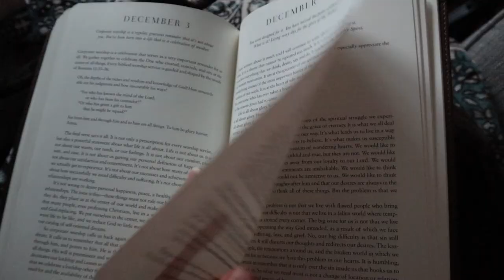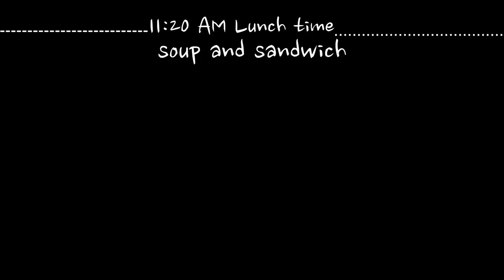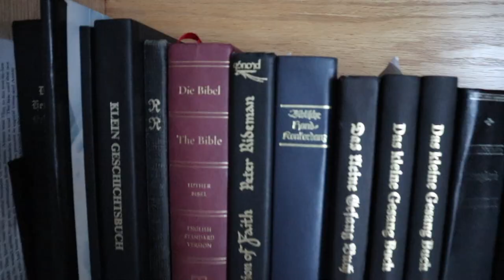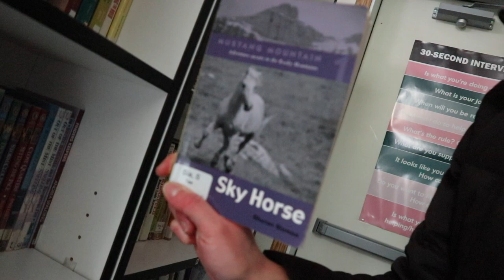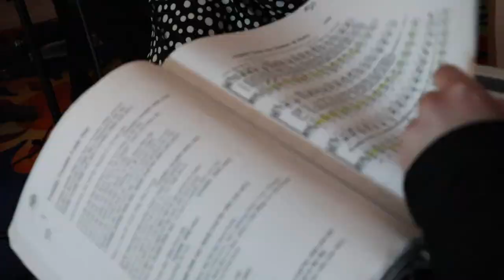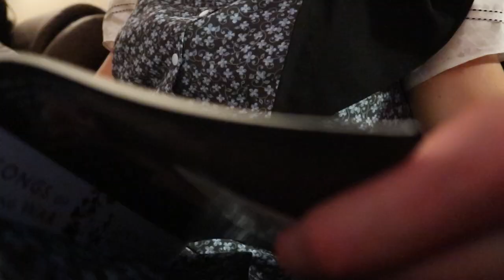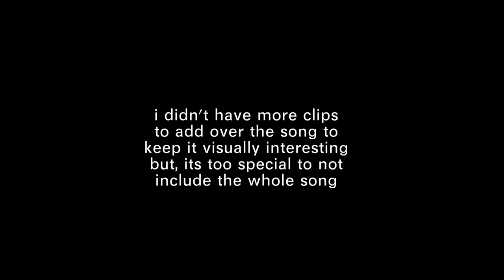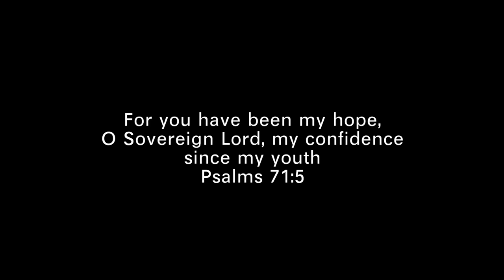Christmas vlog--peaceful Sunday's & festivity fail(s)..there was more then one fail...Vlog #83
The first (of hopefully many) Christmas vlogs is up, even though the two main reasons why i filmed were a total flop but, let's be real it happens to all of us one time or another.
i still attempted to do other Christmas related things, really small things i should say but, non the less festive things.